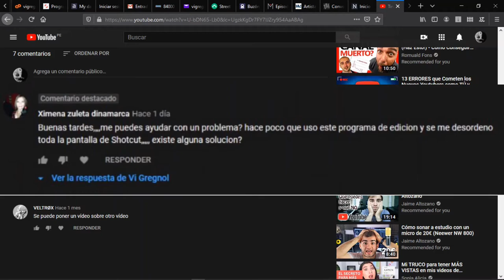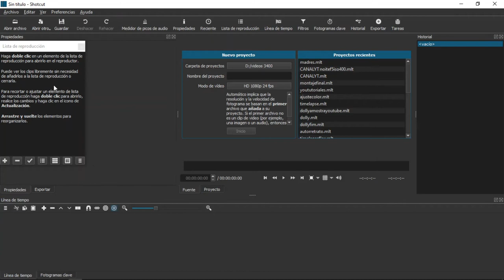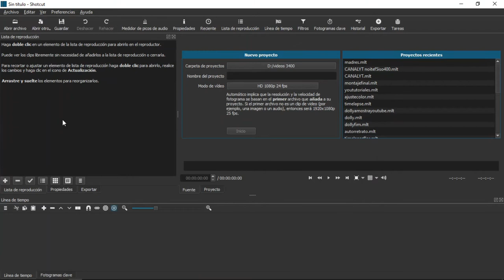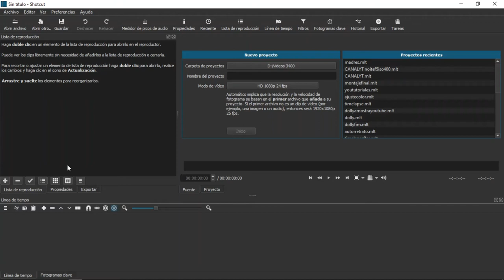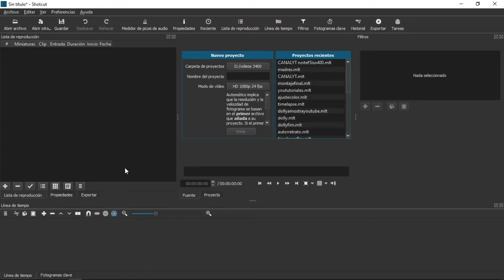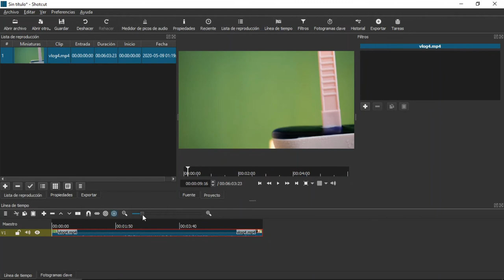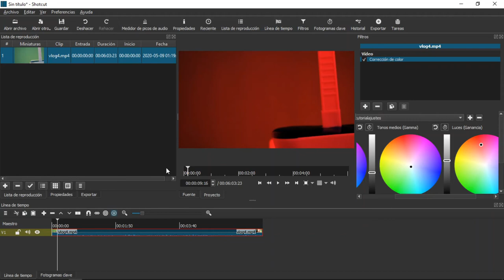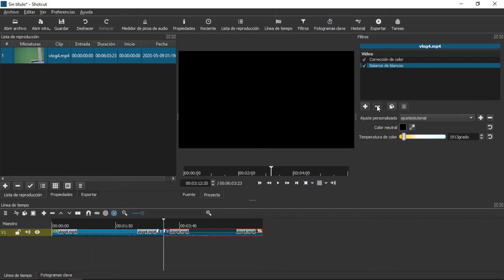Pantallas emergentes y salvando ajustes/estilos en SHOTCUT #13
¡Gracias! En Shotcut hay una función que te permite desplegar las pantallas de timeline, ajustes, filtros, etc, dando la posibilidad de ajustar conforme tu preferencia y comodidad. Quería enseñar esa función y ademas muéstrales como salvar ajustes o estilos de edición para poder usar posteriormente en otros videos.

Es GRATIS!